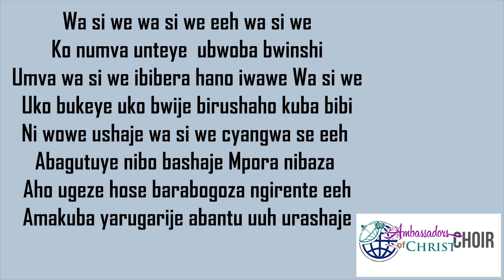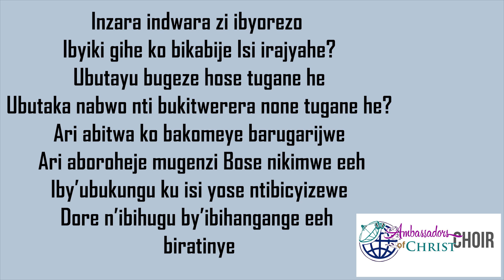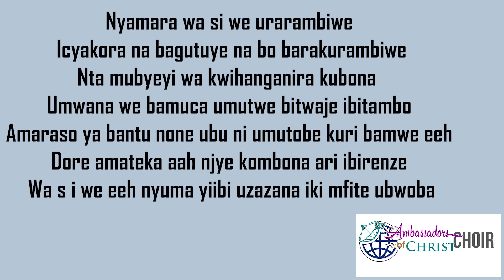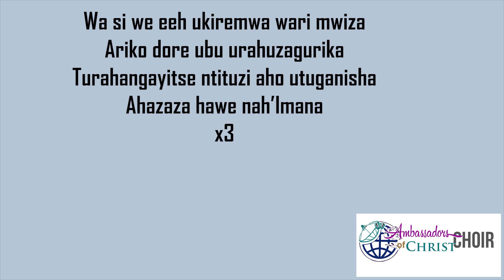WASI WE-LYRICS, AMBASSADORS OF CHRIST CHOIR 2019, Copyright Reserved